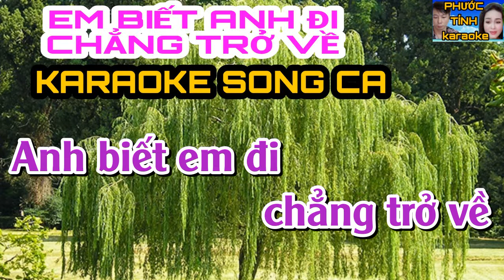EM BIẾT ANH ĐI CHẲNG TRỞ VỀ KARAOKE SONG CA | PHƯỚC TÍNH